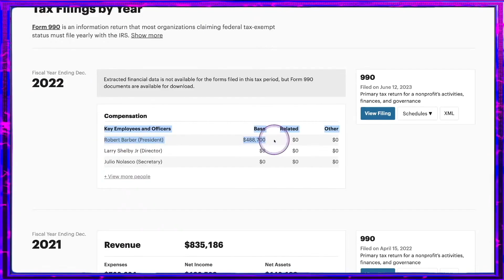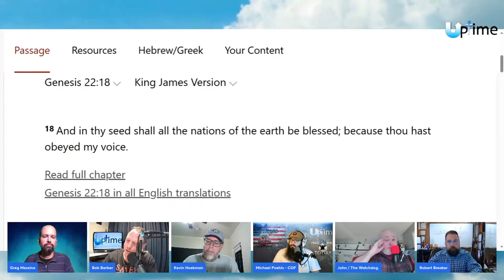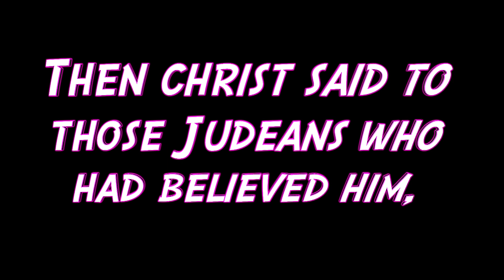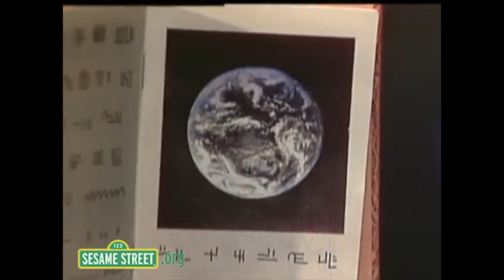Bob Barber of ENDTIME DREAM & VISION EXPOSED! YUP YIP (The Name JE SUS means EARTH PIG)...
Bob and many others👉won’t let go of the name Jesus, keep in mind most now know using this name is calling our savior the earth pig...

Heart condition means everything...If you have a good heart you follow truth and take correction... If you have a wicked heart, you follow lies and you harden your heart and double down when correction comes your way.

The letter J was invented for the Italian language in 1524 by Gian Giorgio Trissino.  Before the letter J was invented to make the sound like the J you would use the G... Ge Or the sound Je would make, comes from the Greek root word ge, commonly used in the English prefix geo-, means “earth.”... So, "sus" literally means pig in Latin. Put the two together and you GeSus or Jesus...

I will NOT call the savior earth pig... If Bob and all the other false doctrine Rapture watchers want to keep using this name then this is their choice... I am a man of TRUTH and that is what I will do...

Bob Barber of ENDTIME DREAM & VISION is the largest GRIFTER of the FALSE DOCTRINE "rapture" community with a 501.c3 tax free charitable organization where he pays himself a salary of $488,700 to supposedly send Bibles to people in Africa.  Youtube has censored our coverage of the "rapture" GRIFTERS, so we are going to take clips from this censored podcast and share them everywhere.

The main things TEAMYAHAWASHAI teaches are

1) Earth is fixed and immovable (heliocentrism is the STRONG DELUSION)

2) The AE map/model is impossible (created and disseminated primarily by the freemasons to destroy the credibility of the Bible with an easily debunked model that they have worked so hard to try and link the Bible to)

3) We are in a VIRTUAL REALITY (the material reality we have all been taught by "scientists" that goes back to the ancient Greek philosophy of atomism is impossible)

4) The Creator of this world is the author of the Bible YHWH pronounced YaHaWaHa and his SON and only begotten is our Savior Yahawashai who died on a torture stake for us and was resurrected . (there was no letter "J" until about 500 years ago which is about the time that the STRONG DELUSION was rolled out)

5) THE TRUE HEBREW CALENDAR. (The TRUE HEBREW CALENDAR is Luni-Solar and the month of Nissan/Aries/The Lamb/Abib is the head of the year.  Passover must take place while the sun is in the constellation of the LAMB). Link to current TRUE HEBREW CALENDAR

6) The trinity is kabbalism.  (The 3 is 1 doctrine is just 3 parts of the sefirot and is labeled “Christian kabbalism”)

7)  The "rapture" is of the WICKED to JUDGEMENT

8)  Reincarnation is Biblically true doctrine as confirmed by John the Baptist being Elijah and Yahawashai being Adam.

endtimes dreams visions,ENDTIME DREAM u0026 VISION,uptime,@endtimedreamvision2897,Robert Barber,Bob Barber,EXPOSED,RAPTURE OF THE WICKED,r